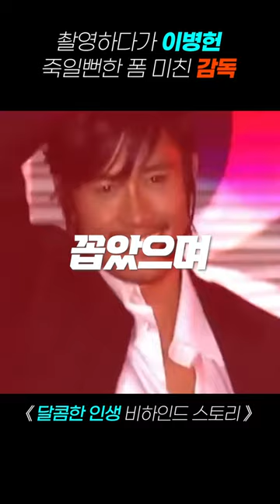”달콤한 인생“ 촬영하다가 이병헌 죽일뻔한 폼미친 감독 ㄷㄷ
영화 달콤한 인생 비하인드 스토리를
얕은 지식과 미친 템포로 고막에 때려박는
짧고 가벼운 영화 이야기 콘텐츠입니다.